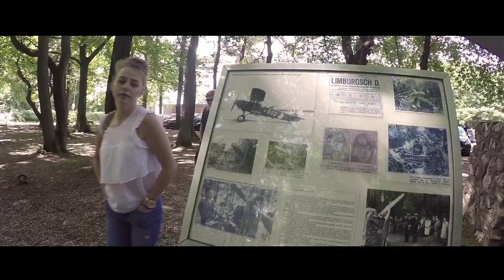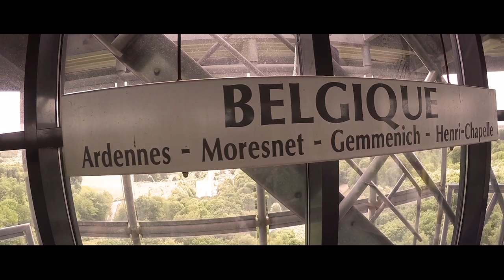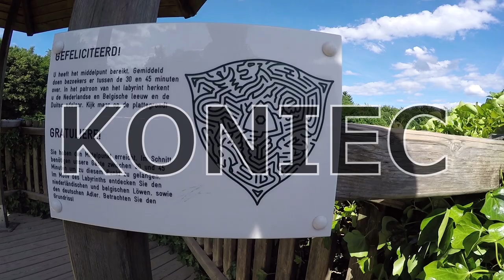#2 ZROBIŁA TO! Przebiegła przez trzy państwa